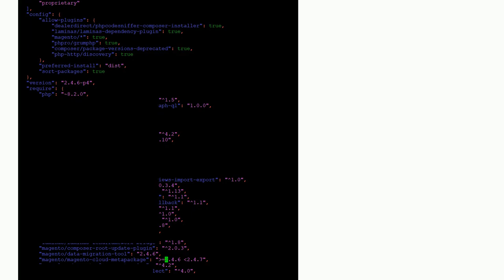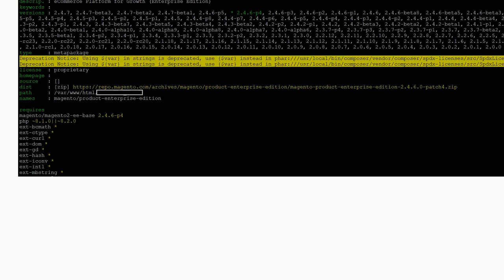Magento: Magento Enterprise 2.4.6-p4 update to 2.4.6-p5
Magento Enterprise 2.4.6-p4 update to 2.4.6-p5

A special thanks goes out to the awesome community

  upgrade security-patch magento2.4.6